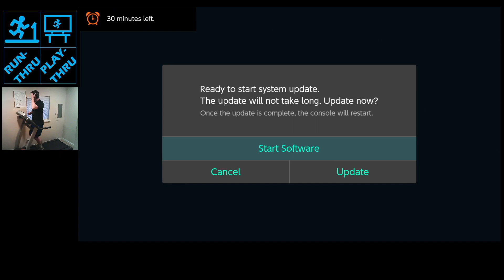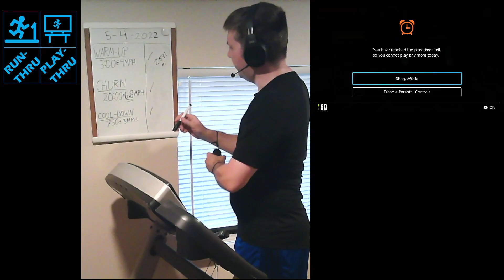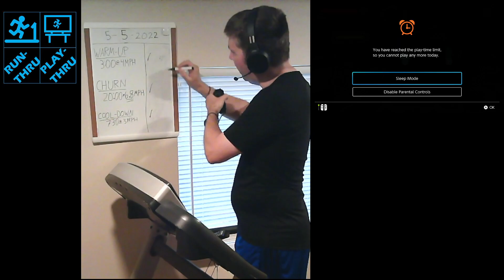Up&Running 2022.05.05 ~3:00@4MPH/20:00@6.8MPH/7:30@3MPH//2.844mi(Legend of Zelda:Breath of the Wild)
Quick recap: picked up lightscale trident as a reward, then set of north up some waterfalls. Found the Zora Helm in a chest in the lake. Headed over to Ploymus Mountain and got the requested photo of the Lynel and then fought it. Broke the trident in the process but got some nice Lynel items in replacement upon prevailing. Climbed up to Shatterback Point and saw a shooting star, so floated for a looong time toward it, but it disappeared once close by. Dropped down the base of the cliff and ended up fighting off a bunch of stal creatures. Backtracked to the shrine spotted during the flight toward the shooting star landing. Used Revali's Gale to jump over the spikes and enter. Shortly after getting inside, the timer ended the session for the day.